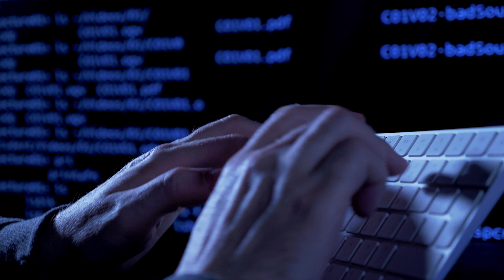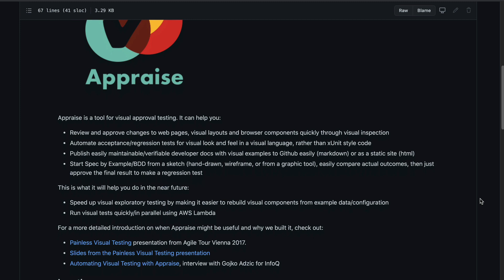Is the Testing Pyramid Obsolete??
Find out what Gojko Adzic Author of Running Serverless, Impact Mapping, Specification by Example, and a few more books think might be a better way!

As testers, we need to change with the times. What may have made sense to automate ten years ago may not still apply today. Discover why the test pyramid may no longer apply to modern test automation, and learn about some newer approaches to testing. Listen up and find out how to automate non-deterministic tests.

🤖 Register for Automation Guild 2021 and see Simons hands-on sessions on actionable Automation Testing